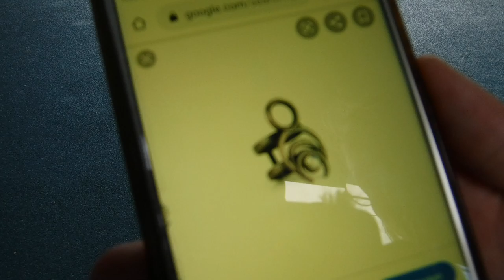I filmed people WITHOUT asking, like SURVEILLANCE CAMERA MAN!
On my quest today I have met a lot of different people; like 'the glasses wearing cola-man, big-boy-small-dog-man, a girl looking for her skyrim ring, the 5-second-rule-man, an undercover cop, a shy boy, a laughing couple, the-man-that-has-never-seen-a-cctv-camera and the end game boss: DOGGO SHIBA.